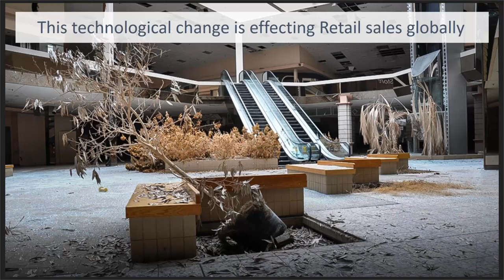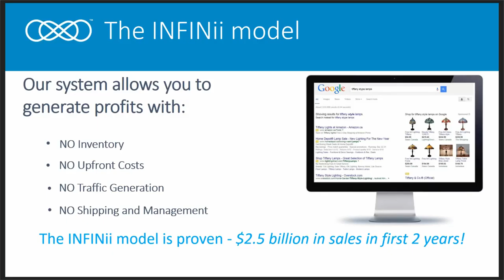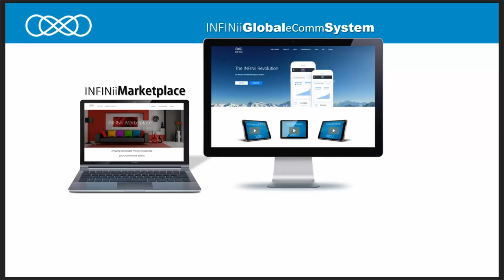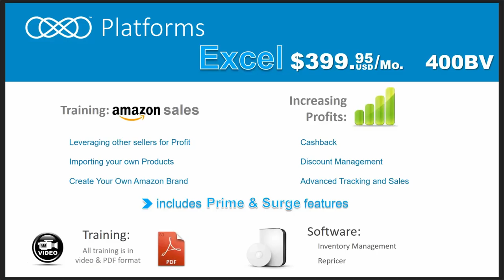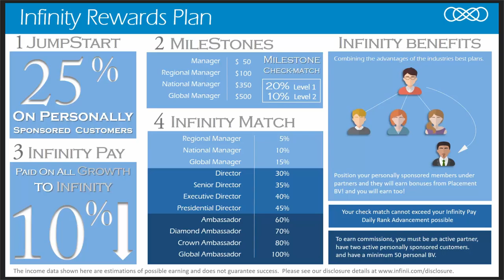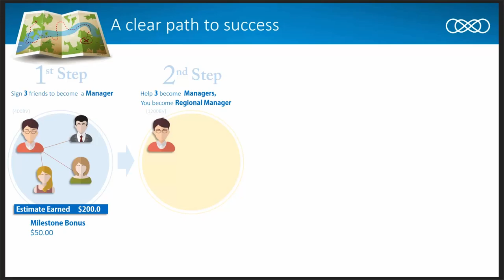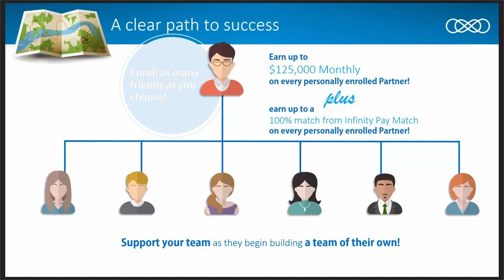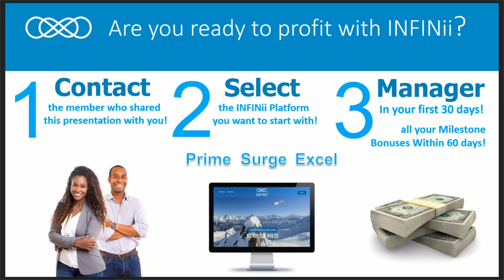INFINii Business Presentation Rewards Plan TeamNinjaz Top INFINii Team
Are you looking for something new, exciting and profitable with NO recruiting required?

Something that works?

INFINii MARKETPLACE:
Vendors = Manufactures
Customers / MarketPlace = INFINii Members
This is where our INFINii Members get exclusive access to find products to sell on their eBay, Amazon, Shopify, INFINii Stores...

Our INFINii members can DropShip from or buy in bulk at very low prices to then sell on their eCommerce sales platforms. Perfect for international INFINii members. INFINii Australia for example.

INFINii TRACKING:
Our INFINii members get access to INFINii Tracking in their INFINIi backoffice to keep track of all their supplier details, it will also let them know if the products go out of stock and if the supplier prices change it will automatically adjust the price for you! Very important for dropshipping!

INFINii COACHING:
Some of our INFINii members want a little more one on one help which is fine, and we can simply plug them ito our awesome INFINii Coaching program where they can select an eCommerce expert to help them in their chosen language.

INFINii REWARDS PLAN:
The INFINii Rewards Plan (INFINii Compensation Plan) offers 4 main ways to earn:
1. INFINii JumpStart Bonus:
Earn a 25% commission on the initial product purchase of all your personally sponsored customers.

2-1. INFINii MileStone Bonuses:
As soon as you reach the rank of Manager, Regional Manager, National Manager or Global Manager you automatically trigger the
Milestone bonus.

2-2. INFINii MileStone CheckMatch Bonuses:
When one of your Personally Sponsored Partners triggers a Milestone Bonus you will automatically trigger a Milestone
Check-Match bonus equal to 20% of Milestone earned by your sponsored partner. You also earn an additional 10% Milestone Check-Match when a tier 2 sponsored partner achieves a Milestone Bonus.

3. Infinity Pay:
Earn 10% commission on your total organizational business volume (BV) down to Infinity!

4. Infinity Pay Match:
Receive between 5% and 100% check match on the Infinity commission earned by your personally sponsored partners.

Although you do not have to recruit or sponsor people to earn with INFINii, if you do you can earn additional commissions that can pay you a very good residual income.

We currently have very successful INFINii Members in the following countries:
INFINii Australia
INFINii USA
INFINii Spain
INFINii UK
INFINii Germany
INFINii Israel
INFINii Canada
INFINii Brazil
INFINii India
INFINii Philippines
INFINii Asia
INFINii Russia and Ukraine
INFINii Hungry and Bulgaria

- Additional Free training and tools

This video: name & link

George and Merrin Robinson
INFINii and DS Domination Founding Members